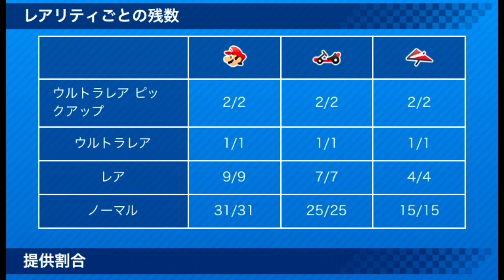【Miiツアー】レべチケいっぱい使った結果は？ユアの神引き記録更新なるか！？【マリオカートツアー】【Miiツアードカン②】ユアママ【無課金】ゲーム実況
他にもドカンを引く動画や検証、キャラ紹介・ライブ配信動画など
たくさんあるので、ぜひご覧ください😊

本日3月16日からスタートした【Miiドカン②】を引いてみました！
かなり厳しいリーグ戦を1位で勝ち抜いて、ロゼッタMiiスーツはゲットできるのか…？
そして6さいユアの神引きの連続記録更新なるか・・・！？

🌟【Miiツアー】アクションポイント増加！どのくらい変わった？アップデートの変更点

🌟新キャラのルイージ欲しかったけど…これも嬉しい！何が出た？【ロサンゼルスドカン②】トアパパ実況

🌟【マリカで見る観光名所】トーキョー編【現実との比較】

～ユアトア yuatoa～
最近はマリオカートをメインに、
ユア(6さい)・トア(4さい)・パパ・ママの４人で実況しています🎤
エンジョイ系のファミリーチャンネルです📺
マリオカートいっしょに楽しみましょう🎵
家族でワイワイ実況しているほのぼのとしたチャンネルですが、

🚩マリオカートツアーおすすめ動画🚩

⭐マルチプレイ 勝つために知っておきたいカスタム選び

⭐【人気投票】だれが１番？ヨッシーランキング！お気に入りのURヨッシーは？